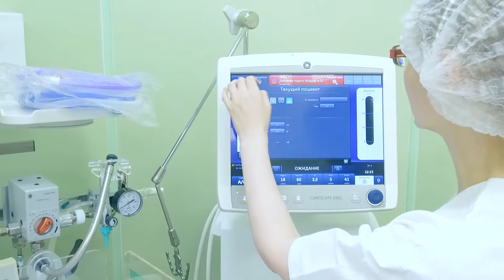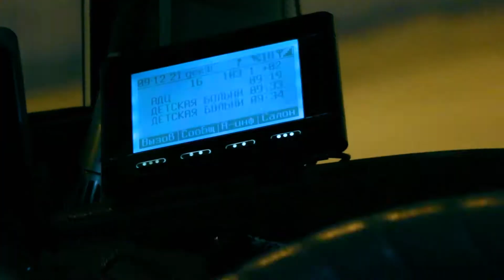Норильск. Город для молодых и перспективных